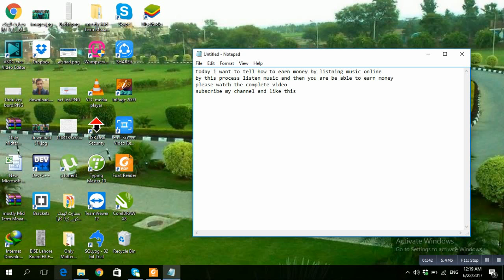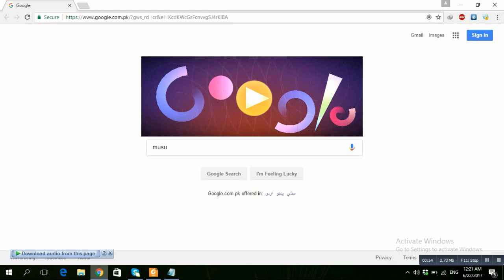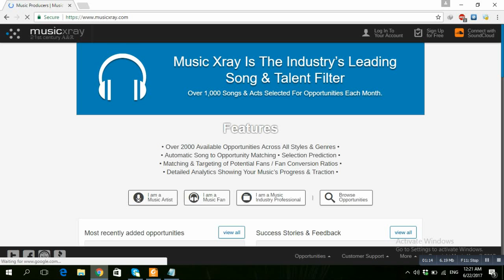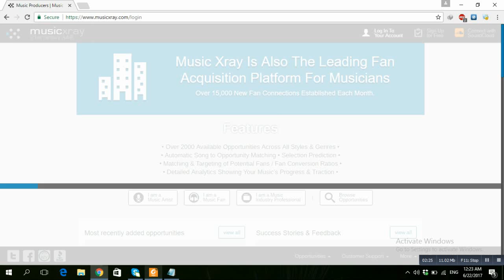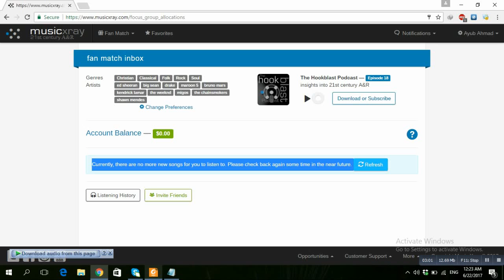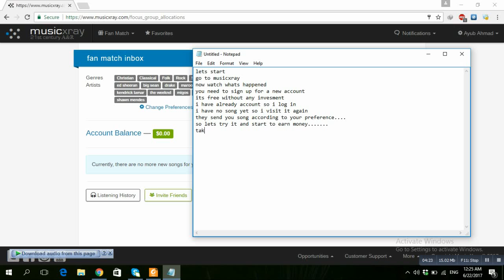How To Earn Money By Listening Music on Music Xray ?